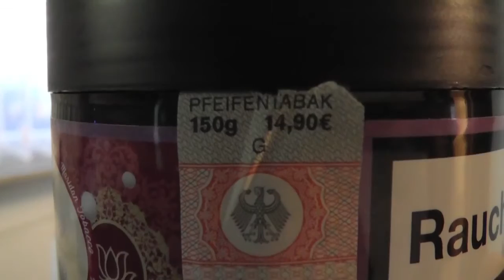Maridan Namasté Shisha Tabak Review - By Boogi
Maridan Namasté
Ihr wollt ein bestimmtes Videos sehen? dann schreibt mir oder